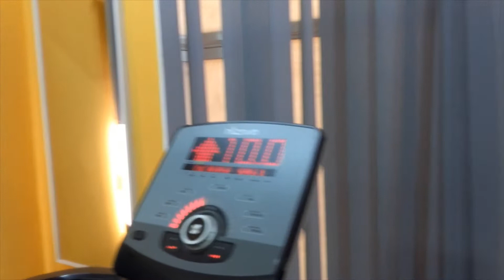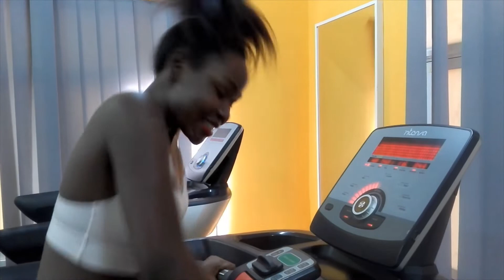EXERCISE ROUTINE TO BE SEXY like Shallote (Watch till the End)